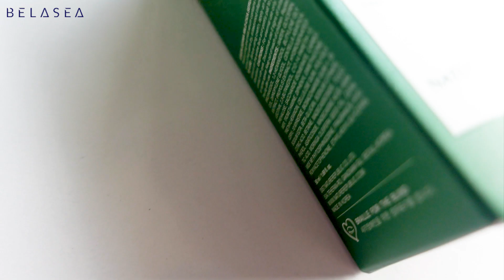Face Serum for Sensitive Skin .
🍃 𝐍𝐚𝐭𝐮𝐫𝐞 𝐑𝐞𝐩𝐮𝐛𝐥𝐢𝐜 𝐆𝐫𝐞𝐞𝐧 𝐃𝐞𝐫𝐦𝐚 𝐌𝐢𝐥𝐝 𝐂𝐢𝐜𝐚 𝐒𝐞𝐫𝐮𝐦 🍃

🔶 ড্যামেজ ত্বক রিপেয়ার করে।
🔶 ত্বক স্মুথ করে।
🔶 স্কিন হেলদি রাখে, ত্বকের ব্রণের দাগ এবং কালো দাগ কমাতে সাহায্য করে।

Page Name : Belasea BD